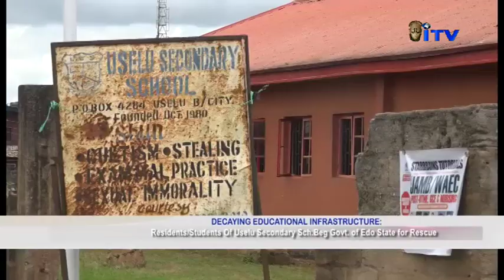Residents/Students Of Uselu Secondary Sch. Appeal To Govt. For Rescue Over Delapidating Structures